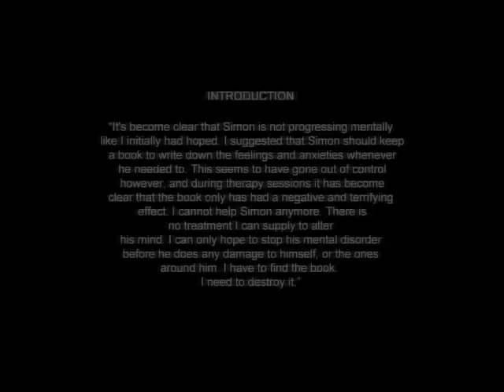Cry of Fear | Doctor Mode (6:06)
39 seconds from the world record. But could have done better and skipped more enemies and ladders.

Doctor mode is an unlockable mode in Cry of Fear, where you play as Simon's doctor; Doctor Purnell, and must destroy Simon's book, to rid the world of all the evil creations it has brought. In Doctor Mode, there are no Morphine Syringes or Save Points, ammo is very limited, and enemies are plentiful.